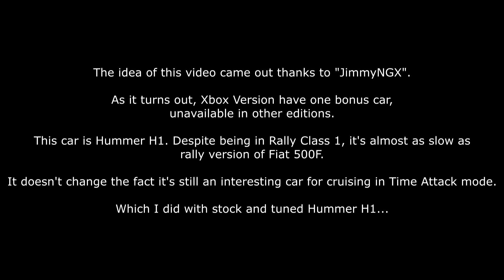R: Racing Evolution (XBOX, 2003) - Hummer H1 (Bonus Car)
The showcase of a special car found in the XBox version of R: Racing Evolution. This car is a Hummer H1. It is placed in Rally Class 1 and is obtainable by paying almost 1 million rating points (the same amount as Dome S101). This car is mostly just a bonus or an easter egg of some sorts as this vehicle is actually as slow as few cars like Fiat 500F or Mini Cooper S. Still, I'm a big fan of this vehicle in any game I played, so this little treasure made my day.